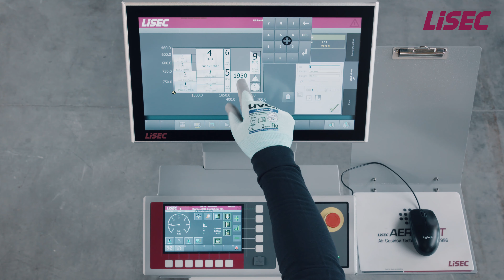LiSEC - Produktvideo VSL-A by KOPFKINO filmproduktionen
KOPFKINO filmproduktionen e.U. ist die Filmproduktionsfirma für Ihr individuelles Video in der Nähe von Amstetten und Waidhofen/Ybbs. Vom Konzept bis zum fertigen Film gibt's bei KOPFKINO alles aus einer Hand.